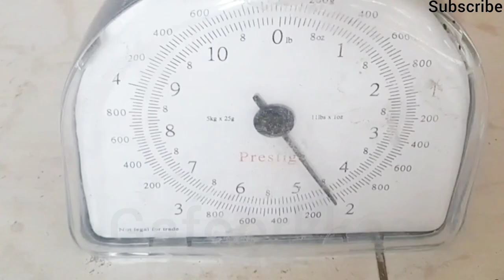how to make hom made concrete dumbbell using ppr pipe cement sand stone